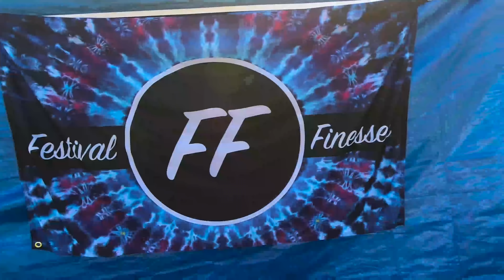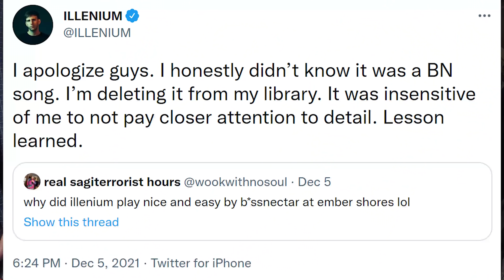ILLENIUM PLAYED A BASSNECTAR SONG AT EMBER SHORES AND...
To be honest, I was shocked to see that Illenium was playing a Bassnectar track at all. When I first saw the posts on Facebook from my feed I thought someone was just trying to make a big deal out of a harmless issue. But when I saw Illenium's apology tweet, that's when I started to question the situation, read into comments and doing some research because to me it did not make sense. What do you guys think of all this?